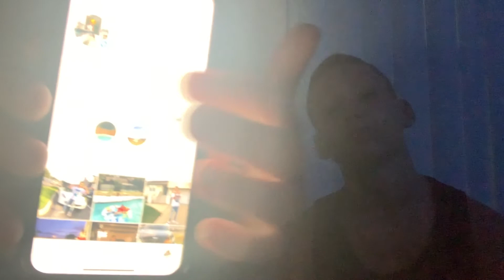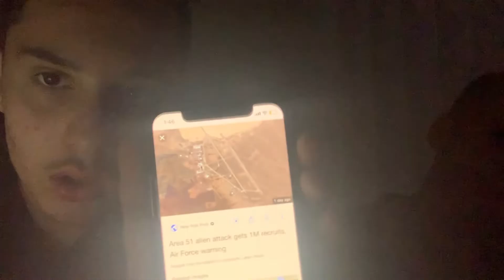Should you raid Area 51!!!!!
this is a funny video about people going to area 51 now the video gets funny in the middle and at the end. have fun